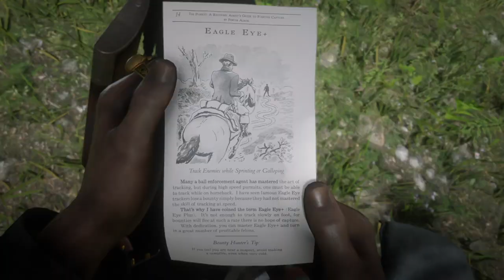Custom Outfit Bug Resets Saved Outfit + Eagle Eye Plus Bug, Fast Travel Bug (Bought Outfit vs Saved)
Showcasing bugs from rdo's Frontier Pursuit DLC.